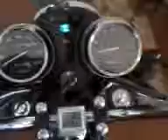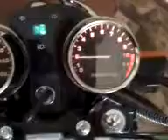ML 90939193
Video Migrado